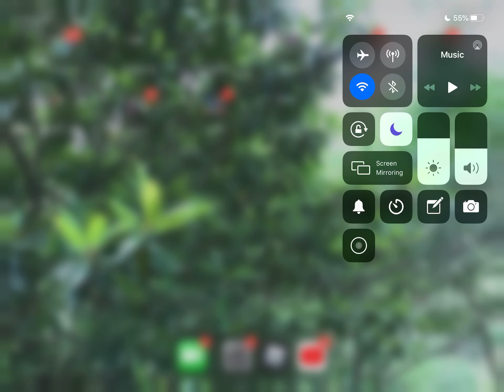Just another Bee Swarm Simulater video also welcome back to my channel again after it got deleted .!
For my 10 thousandth subscriber I will plant 5 festive beans for you and 50 magic beans for you cause that’s a lot so that why 10 thousand but good luck and also my 1 thousandth subscriber I’ll give them a free legendary pet in adopt me like maybe a skele rex and my 5 thousandth subscriber I’ll give them a neon ultra rare and a ultra from jungle egg and a legendary so yeha bye!